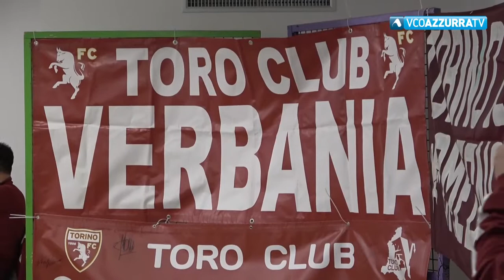Suna e Gravellona Calcio nell'Academy granata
13 maggio 2021 - Accordo tra Gravellona e Suna Calcio e il Torino per un rapporto di collaborazione a livello giovanile con le due società locali che vengono inserite nell’accademia granata